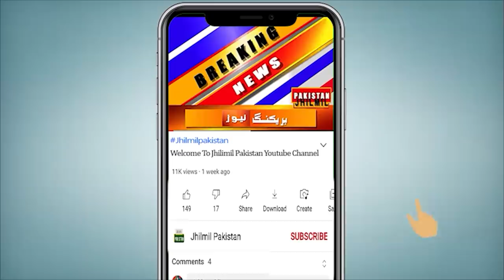Karachi: Roads Situation After Heavy Rains | Weather Update Today | Nxt 7 Days Weather Report Of KHI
خبردار کوئی گھر سے باہر نہ نکلے، موسم کیا تباہی پھیلانے والاہے، محکمہ موسمیات نے خطرے کی گھنٹی بجادی، ایمرجنسی الرٹ جاری، آپ کو بتاتے چلیں کہ کراچی کے مختلف علاقوں میں رات سے ہی وقفے وقفے سے طوفانی بارش کا سلسلہ جاری ہے، لی مارکیٹ میں میمن مسجد کے قریب ایک شخص بجلی کا کرنٹ لگنے سے جاں بحق ہوگیا۔ سندھ بھر سمیت کراچی میں بارشوں کا نیا سسٹم پہنچ چکا ہے جو کہ شہر کے اوپر ہی موجود ہے، کراچی میں رات گئے سے ہلکی اور تیز بارش کے سبب سڑکوں پر پانی جمع ہوگیا
نشیبی علاقے زیر آب آگئے، ندی نالے بپھرگئے، ناگن چورنگی جھیل بن گئی، ٹریفک کی روانی متاثر ہوئی اور شہری گھروں میں محصور ہوگئے جب کہ متعدد علاقوں میں بجلی کی فراہمی معطل ہوگئی۔  محکمہ موسمیات کے مطابق آج کراچی میں طوفانی ہواؤں کے ساتھ 200 ملی میٹر تک بارش ہوسکتی ہے جبکہ شہریوں کو بلاضرورت گھروں سے باہر نہ نکلنے کی ہدایت کی گئی ہے۔ حکام کا کہنا ہے کہ بارشوں کا موجودہ سسٹم منگل کے روز تک کراچی سمیت سندھ بھر میں موجود رہ سکتا ہے۔ اس لیے شہری احتیاط کریں اور اپنے اہلخانہ کا بھی خاص خیال رکھیں ۔

Be careful not to go out of the house, the weather is going to cause havoc, the meteorological department has sounded the alarm, emergency alert is issued, let us tell you that there is a series of torrential rains in different areas of Karachi since night. A person was electrocuted near Memon Masjid in the market. A new rain system has arrived in Karachi including across Sindh, which is located above the city. Due to light and heavy rain since late night, water accumulated on the roads in Karachi.
Low-lying areas were inundated, rivers overflowed, Nagan Chowrangi became a lake, traffic flow was affected and citizens were confined to their homes while power supply was suspended in several areas. According to the Meteorological Department, there may be up to 200 mm of rain in Karachi today with stormy winds, while the citizens have been instructed not to step out of their homes unnecessarily. Officials say that the current rain system may remain across Sindh including Karachi till Tuesday. Therefore, citizens should be careful and take special care of their families.

Topics Cover In this Video:
karachi weather
karachi rain
weather karachi
weather
sindh weather
karachi thunderstorm
Sindh Weather
Weather Karachi
today weather
weather today
karachi weather
karachi hawa
urban flooding
urban flooding in karachi
karachi weather

Karachi Me Barish Se Tabahi | Karachi Weather Update Today 2022 | Next 7 Days Weather Report |
Weather Update Karachi: Karachi weather forecast and conditions
Weather updates | Heavy Rain Prediction in Karachi Today | 24 July 2022
Heavy Rain In Tharparkar | Weather Updates | Breaking News
Karachi Weather Report | Torrential Monsoon Rains Reached | Heavy Rains in next 72 Hours